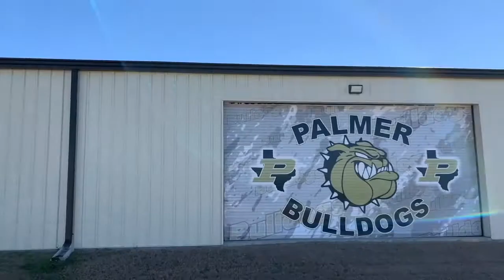Monday Motivation - September 26, 2022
Leaders integrate life and work.

There are two commonly used phrases I don't like; “work-life balance” and “follow your passion.” I don't like them because I think they are misleading. I've never met anyone accomplished in a field who didn't put enormous effort and time into becoming an expert, even to the exclusion of other areas of their lives, for a time. So while I don't like "work-life balance," I believe we must integrate our lives, especially our spirit, mind, and body.
The most powerful concept to integrate our lives is congruity. Congruity is experiencing harmony and appropriateness with the events in our lives. Doing the most important things at the appropriate time helps us concentrate our power and achieve what we value most. Lack of congruity creates the most significant obstacle to achievement and fulfillment, which I call the values-performance gap. When our life and performance do not align with our highest values, we lose focus, stall, and get frustrated, which gets painful and worse. So you have to know your highest values and then put your passion into those values and the supporting mission and goals.

So, this week, pray when it's time to pray, exercise when it's time to exercise, be with your family during family time, study when it's time to study, work when it's time to work and rest when it's time to rest. See how that works for you.

Remember, "all things are possible through prayer and heavy deadlifts."™